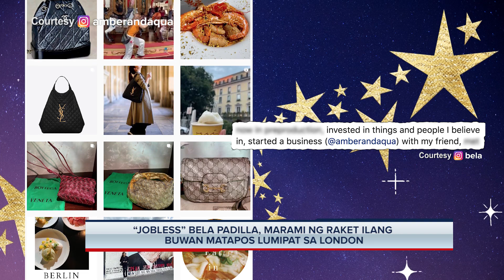Talk Biz: “Jobless” Bela Padilla, marami ng raket ilang buwan matapos lumipat sa London